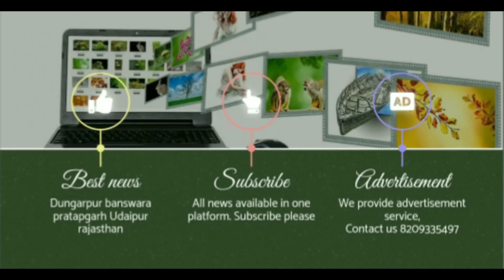50 वीं शादी की सालगिरह यादगार बनी श्री श्री उत्तम गोपाल कृष्ण गौशाला सागवाड़ा, एक अलौकिक आनंद महसूस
डूंगरपुर जिले के सागवाड़ा नगर पालिका अंतर्गत माणकपुरा स्थित श्री श्री उत्तम गोपाल कृष्ण गौशाला सागवाड़ा में पूर्णिमा के अवसर पर  पंकज पुत्र केशव लाल भाटिया निवासी सागवाड़ा द्वारा अपनी पुत्री तनीषा के जन्मदिन पर हीरालाल पुत्र गोपाल पाटीदार निवासी पाडला गोकलिया द्वारा प्रत्येक पूर्णिमा पर गौग्रास कराने का संकल्प विनोद त्रिवेदी पुत्र सुरेश चंद्र त्रिवेदी निवासी पादरा द्वारा अपनी माता विद्या देवी और पिता सुरेश चंद्र त्रिवेदी चेयरमैन सिद्धि कॉलेज सागवाड़ा की 50 वीं शादी की सालगिरह पर व  पवन पुत्र नारायण लाल पंचाल निवासी शिव कॉलोनी सागवाड़ा द्वारा दिवंगत माता बदामी देवी पंचाल की छठी पुण्यतिथि पर गौशाला में गौ ग्रास करवाया गया।
इस दौरान पंडित मनोज ठाकुर द्वारा मंत्रोच्चार के साथ गांव पूजन किया गया और विद्या देवी और सुरेश चंद्र त्रिवेदी की 50 वी शादी की सालगिरह पर एक दूसरे को माल्यार्पण कर कार्यक्रम को चार चांद लगाए गए।
On the occasion of full moon in Sri Sri Uttam Gopal Krishna Gaushala Sagwada located in Manakpura under Sagwara Municipality of Dungarpur district, Pankaj's son Keshav Lal Bhatia resident Sagwada, on the birthday of his daughter Tanisha, Padla Gokaliya, resident of Hiralal's son Gopal Patidar, resolved to have cow grass on every full moon. Gaushala by Vinod Trivedi son Suresh Chandra Trivedi resident Padra on the 50th wedding anniversary of his mother Vidya Devi and father Suresh Chandra Trivedi Chairman Siddhi College Sagwara and Pawan son Narayan Lal Panchal resident Shiv Colony Sagwara on the sixth death anniversary of late mother Badami Devi Panchal Cow grazing was done in
During this, village worship was done by Pandit Manoj Thakur with chants and on the 50th wedding anniversary of Vidya Devi and Suresh Chandra Trivedi, the program was garlanded by garlanding each other.